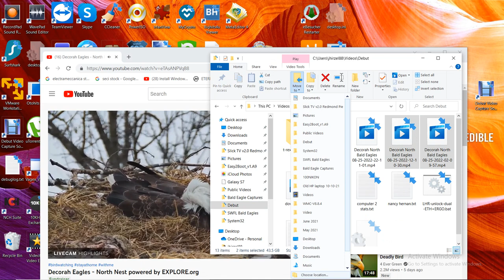Decorah North Bald Eagles 08/25/2022 22:11